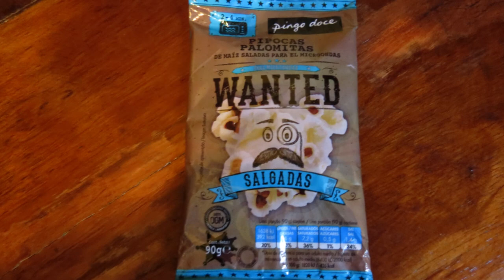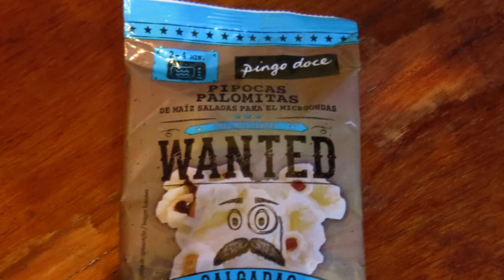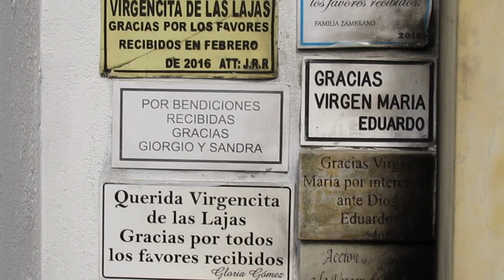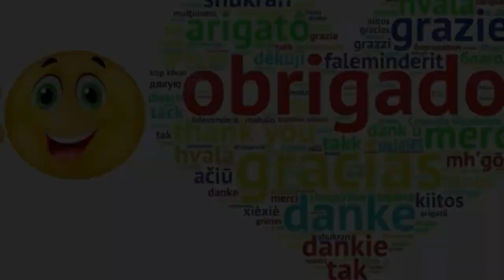Portugal e Colômbia? O que um país tem a ver com o outro? Veja e surpreenda-se!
Engana-se quem pensa que Portugal teve e tem presença e marcas apenas no Brasil. Pois em outros países latino-americanos as presenças e marcas portuguesas são visíveis, além das homenagens e das empresas portuguesa que atuam em áreas marcantes e fundamentais de tais países.
Colômbia é um destes casos. Neste vídeo veremos as marcas lusas na capital Bogotá.